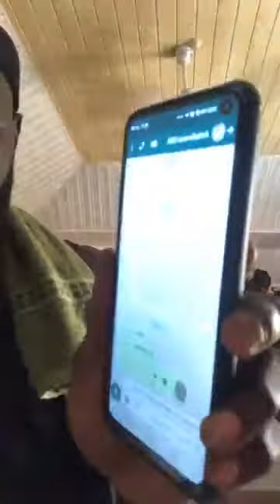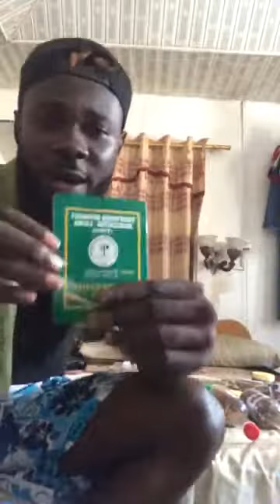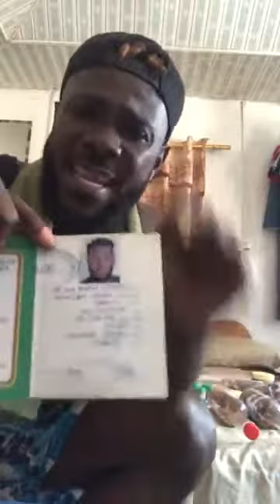Nana Shady Encourage Ghanaian Youth not to be Afraid of D3ath and F!ght for their Right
Death is the beginning of life so we need to fight for our right as citizens!!